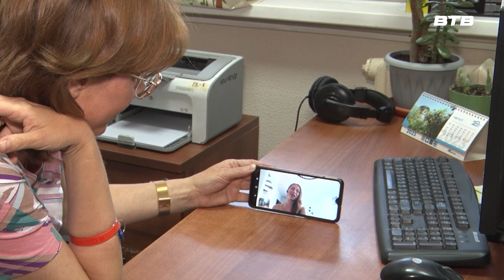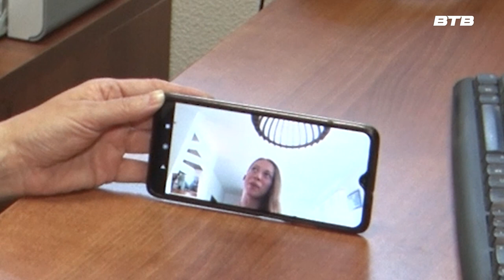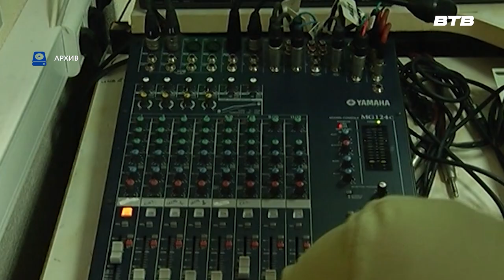ТЕЛЕДЕТИ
«Видное-ТВ» отпраздновал 28 лет. Время юности позади, но невозможно забыть проекты, которые в разное время создавались на нашем телеканале. «Отряд особого назначения», «Погода. Дети», «Наше время» - участниками съемок были юные жители нашего округа. Теперь они стали взрослыми, но то время, которое ребята провели в нашей студии, наверняка осталось у них в памяти как доброе, интересное, яркое. В следующем сюжете мы вспомним некоторые детские проекты телеканала «Видное-ТВ».